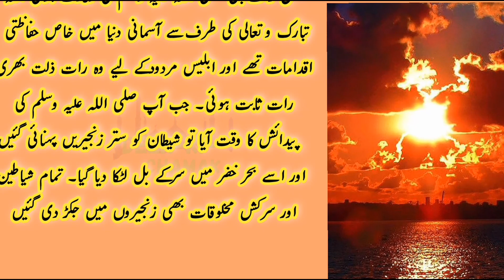Hazrat Muhammad S.A.W ki paidaish py shaitan ka Rona | pyary nabi ki waladat Islamic stories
query solved
Shaitan
shaitan ka 4 bar Rona
Hazrat Muhammad S.A.W ka Waqiya
islami haqeqi Kahani